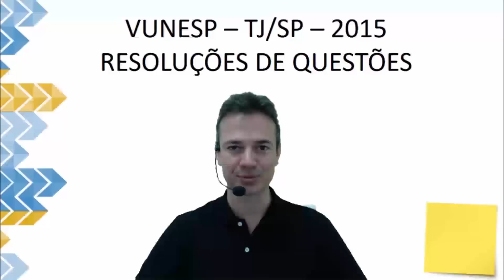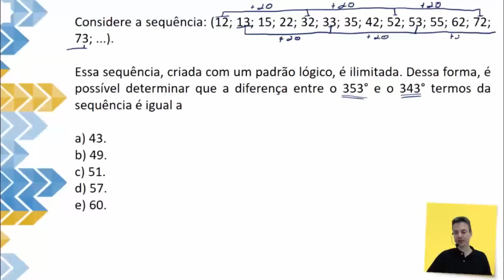Sequências Lógicas | Exercício Comentado | TJ-SP #32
Série de 35 exercícios de Matemática e Raciocínio Lógico do Tribunal de Justiça de São Paulo - TJ-SP da banca examinadora VUNESP.